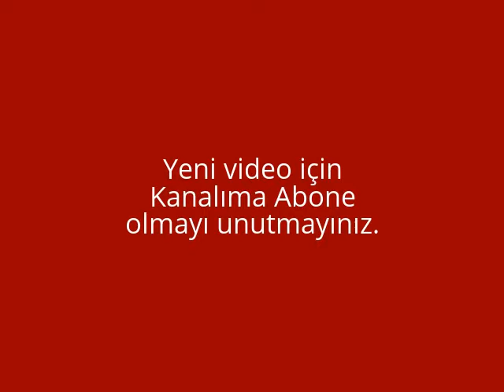kedi patisiyle su bulup içiyor / Evcil hayvan / sevimli kediler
cat, cats, kedi, kediler, keddi videoları izle, kedi baslenme, ilginç kediler.
Video sonrası kediye su verdim, Lütfen sizlerde dışarda yaşayan hayvanlar için su ve yiyecek bırakınız. dilleri var fakat isteyemiyorlar.